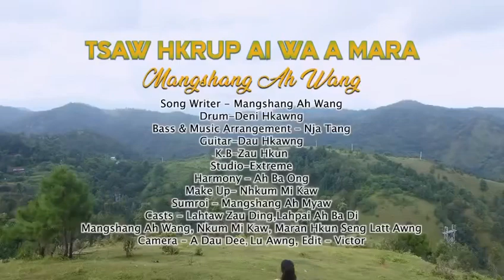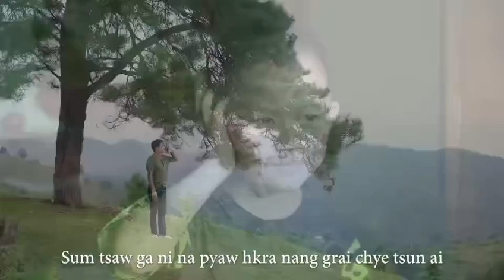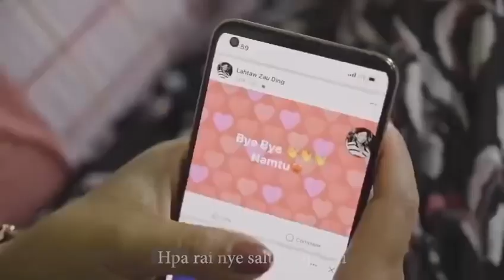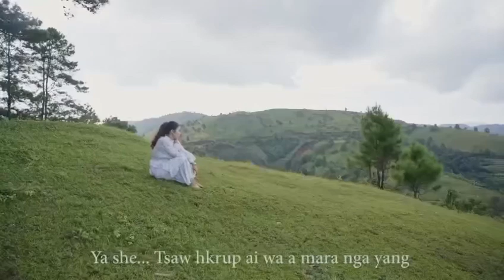Tsaw hkrup ai wa a mara ( Mahkawn nnan )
Tsaw hkrup ai wa a mara
Mang shang ah wang🎤